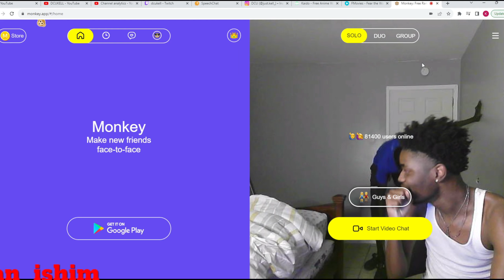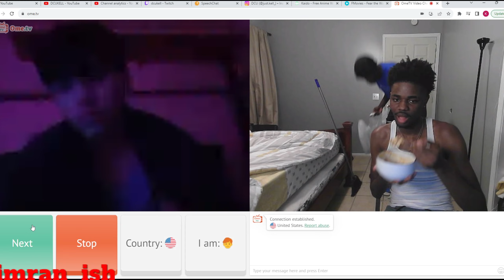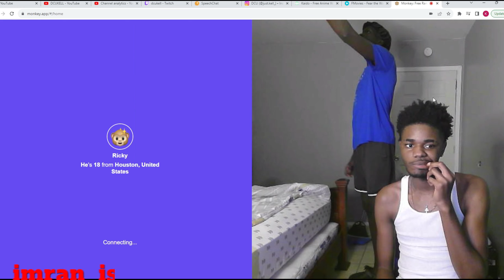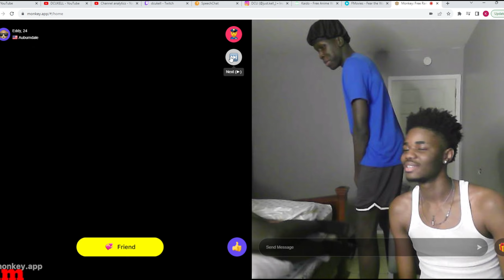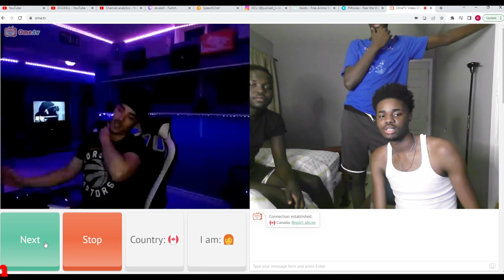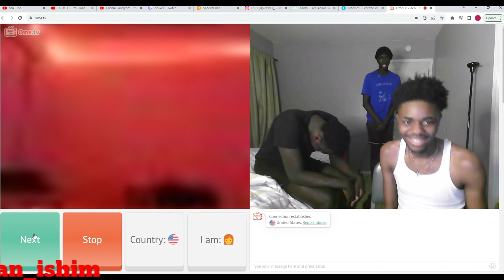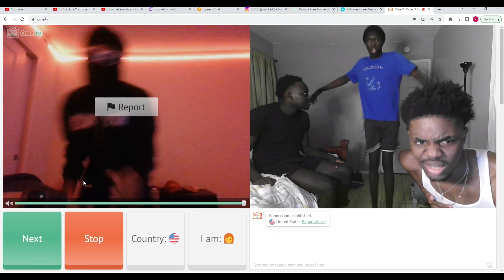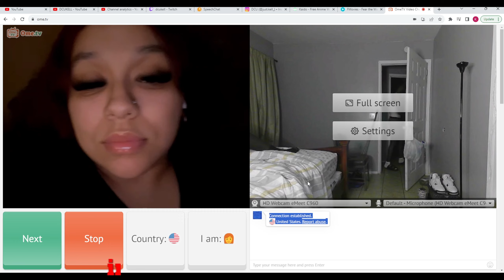funny trolling on monkey!!*WOO GOT PERFECT RIZZ!!!!